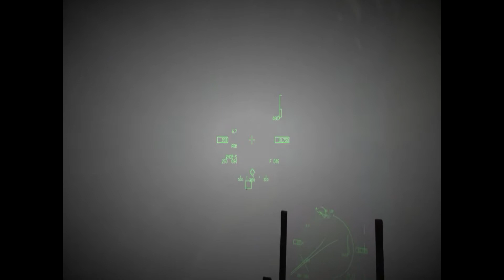Falcon 4 BMS 4.33: Storm of Fighters and Tracer